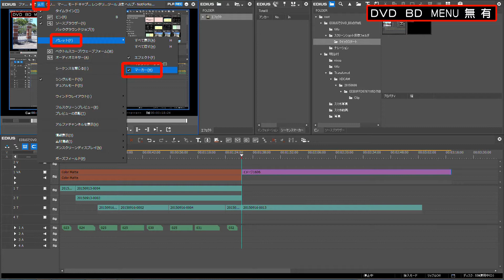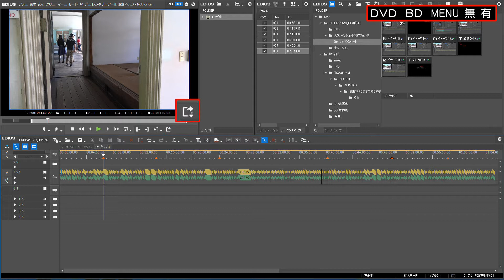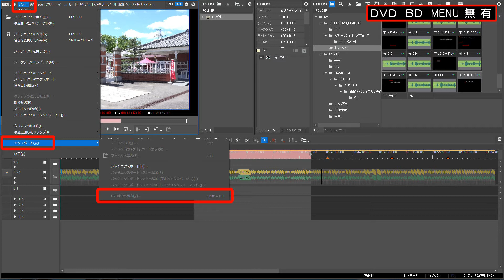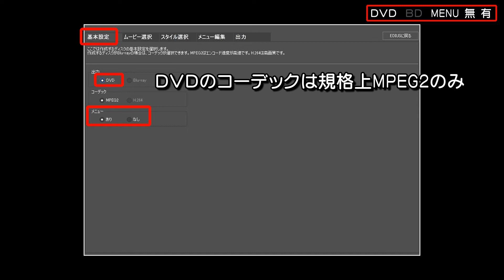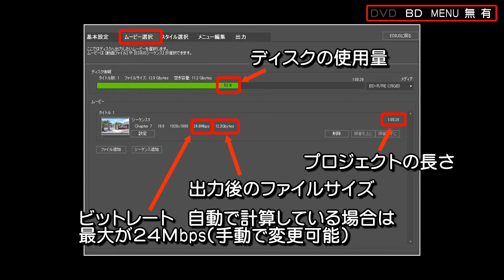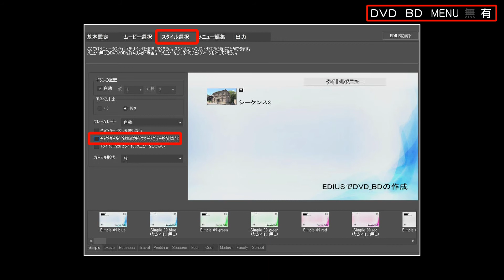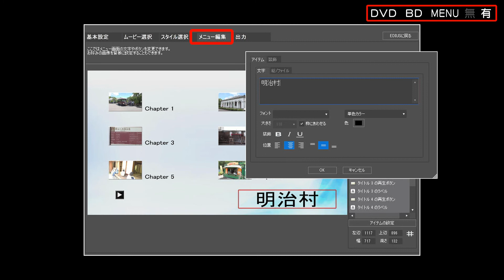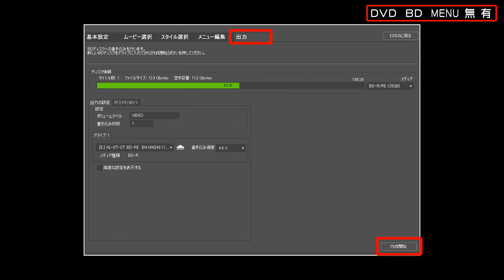EDIUSでDVDやBD（ブルーレイ）を作ってみよう➁とりあえず作ってみよう編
ＥＤＩＵＳでＤＶＤやＢＤを作るときの解説を

３部に分けて説明します